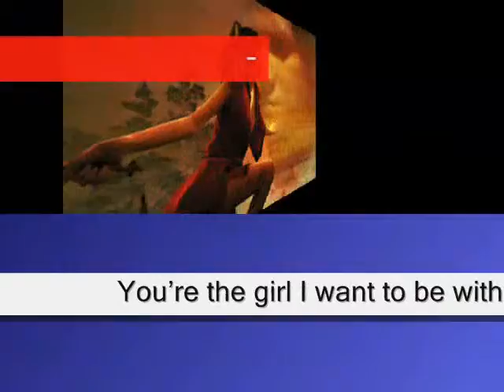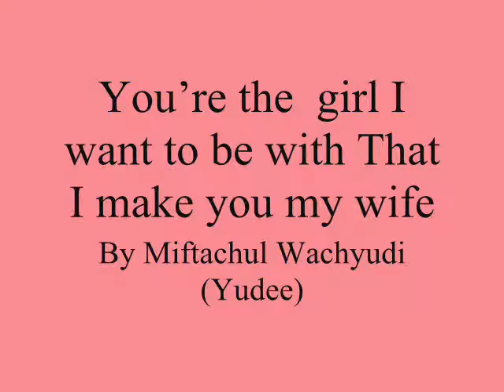You’re the girl I want to be with That I make you my wife ,